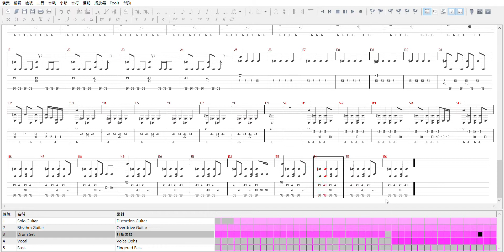vt/vf Drum part